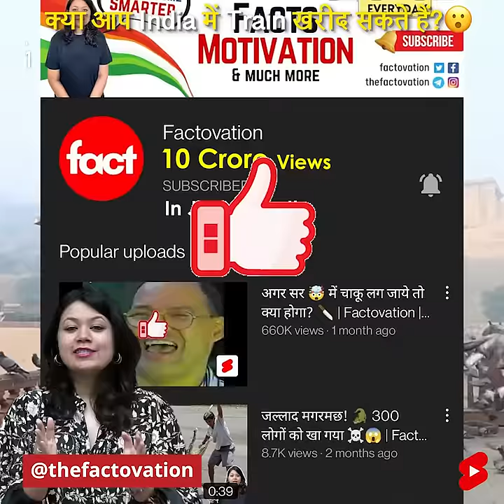क्या आप India में Train 🚂 खरीद सकते हैं? 😳 | Factovation | Purnima Kaul